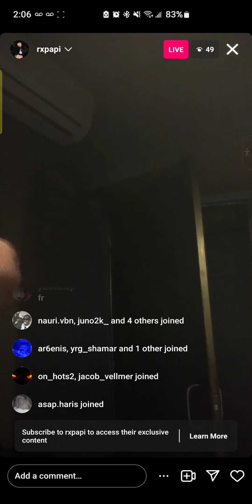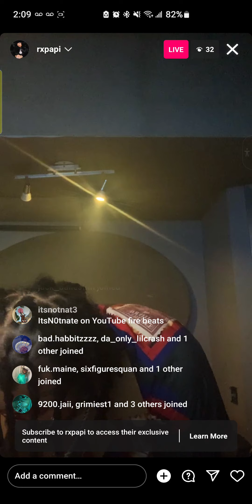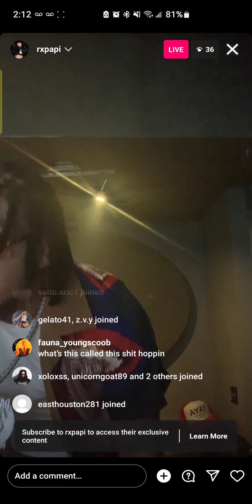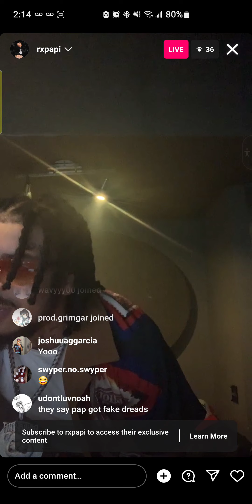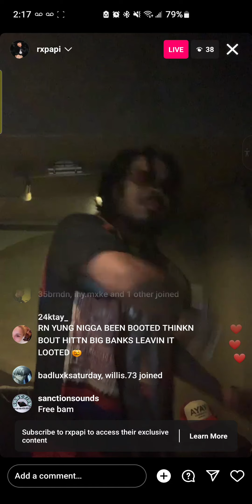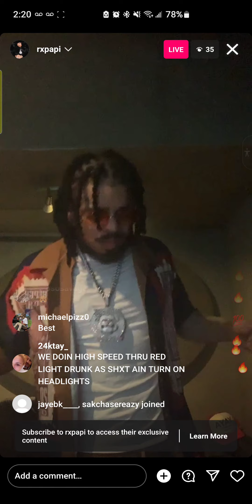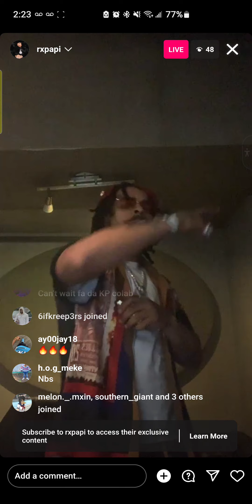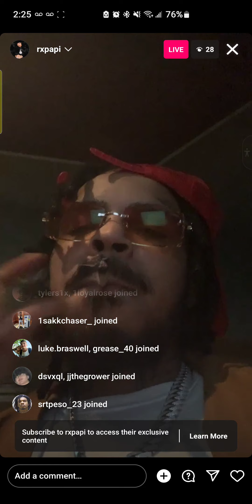Rx Papi 🔴InstaLive 19Mins+Unreleased🔥🔥🔥5/6/23